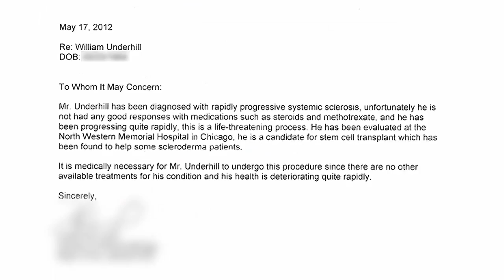Adult Stem Cell Transplant Saves Tony Underhill from Scleroderma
Tony Underhill lived a full, active, successful life until Scleroderma ravaged his body and confined him to a wheelchair. His prognosis was dire. But then he learned about a clinical trial directed by Dr. Richard Burt at Northwestern University using Adult Stem Cells to repair the effects of the disease. Just one year after his adult stem cell transplant, Tony has his life back. Watch his amazing story of inspiration.